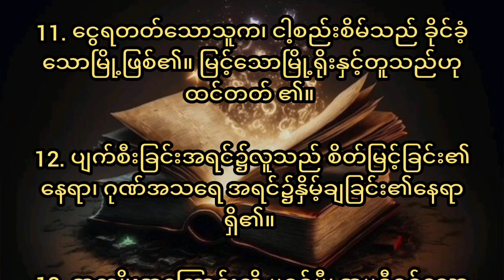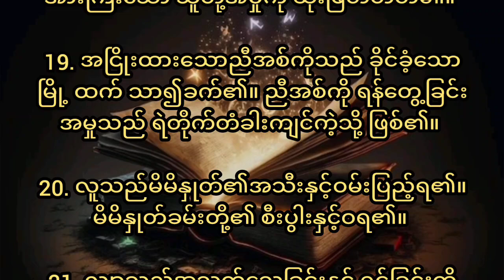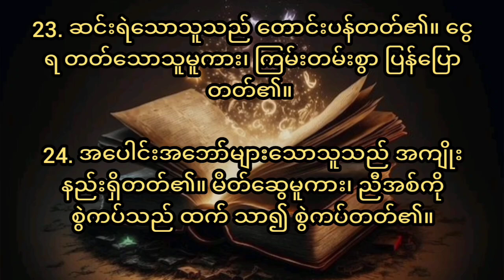သုတ္တံကျမ်း၁၈ Proverb18 (Myanmar BIble-Burmese BIble)